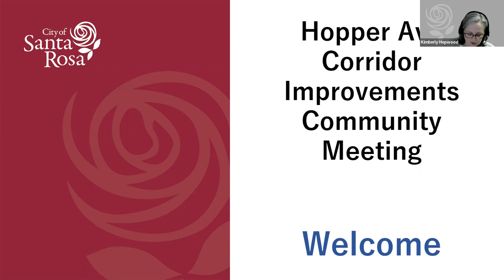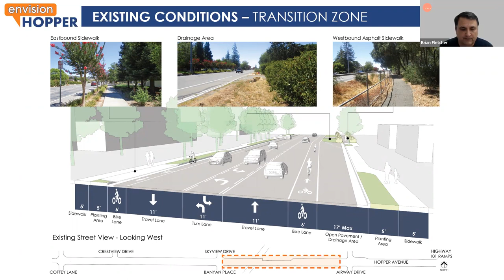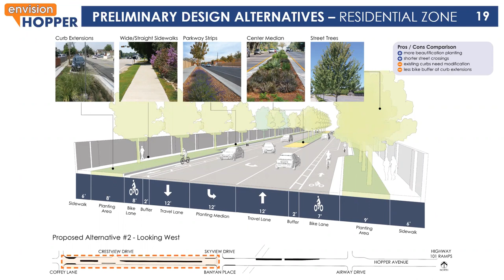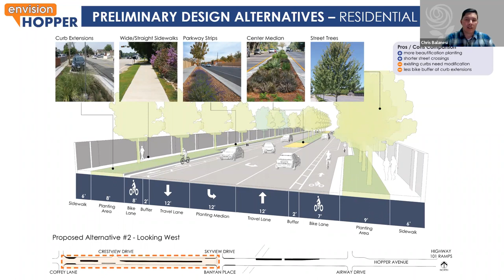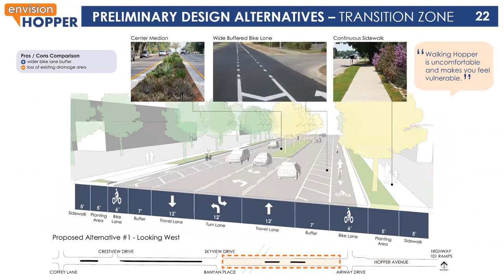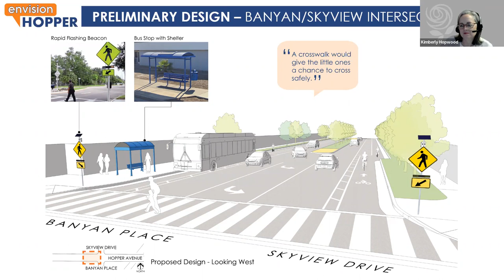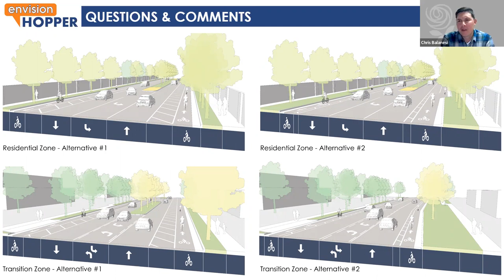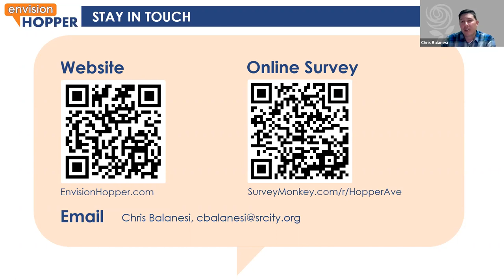Hopper Avenue Corridor Improvements Project Community Meeting - March 1, 2023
The City of Santa Rosa hosted a virtual community meeting to discuss and review the preliminary design alternatives along the Hopper Avenue Corridor from Coffey Lane to Highway 101. The preliminary designs are based on community feedback received to date. This March 1, 2023 meeting was the second in a series of three community meetings on Hopper Avenue Corridor Improvements. Visit EnvisionHopper.com for more information on this project.